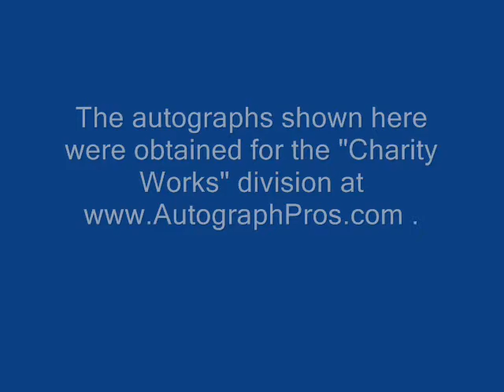Gordie Howe Signing Autographs brought to you by AutographPros.com Charity Works program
was on hand to obtain several autographed books from Gordie Howe to be used to help charities raise funds using Autograph Pros' Charity Works program.
Charity works puts premium autographs at charity fundraising events with absolutely no cost/risk.  for more information or to view these autographed items.